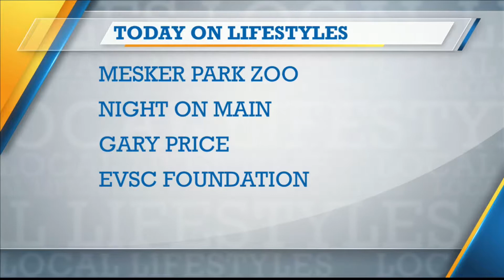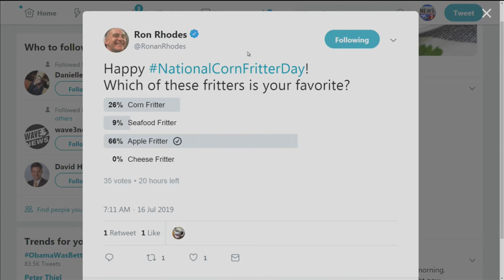WEHT Local Lifestyles - Daily Dish (07/16/19)